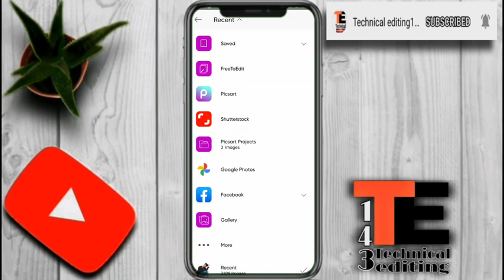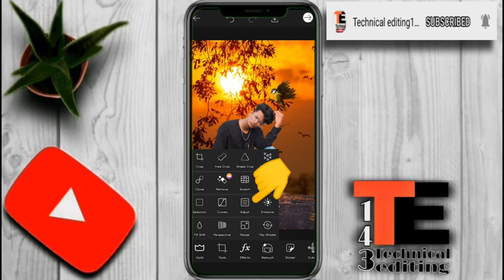😱 photo editing 😱| phone photo editing 😱,| photo PicsArt editing 😱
YouTube upload
watch time